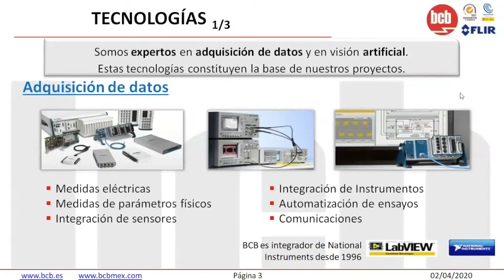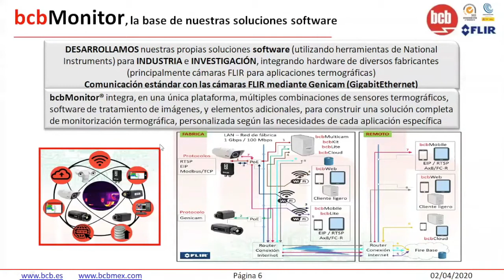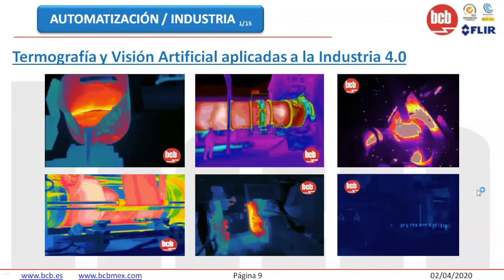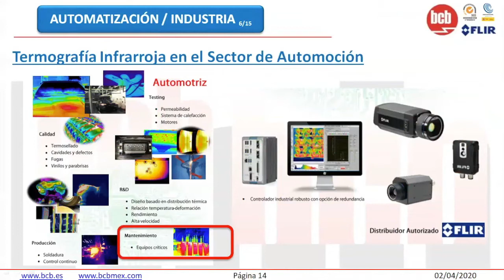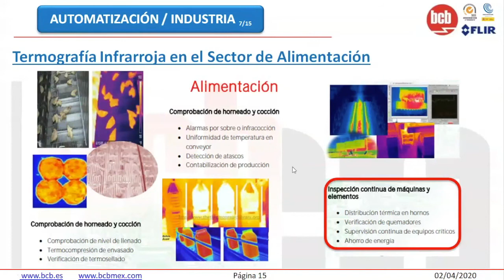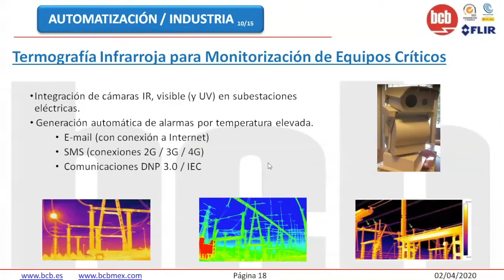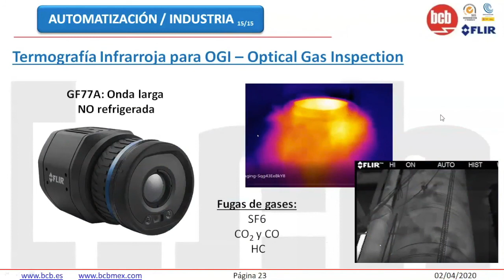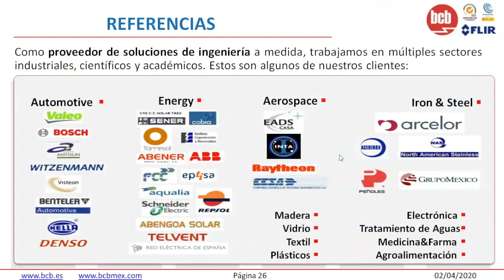WEBINAR SECPHO: Uso de cámaras termográficas en el mantenimiento industrial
La termografía representa la herramienta por excelencia del mantenimiento ya que detecta de manera segura, confiable y rápida los fallos y anomalías de condición.